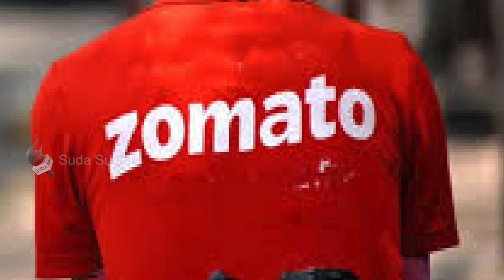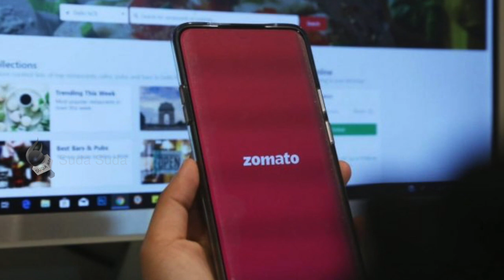zomato ஊழியரால் தாக்கப்பட்ட பெண், வைரலான வீடியோ... என்ன நடந்தது?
''நான் கதவை மூட முயன்றேன். ஆனால், அவர் கதவைத் தள்ளி, மேசையிலிருந்து என் ஆர்டரை எடுத்துக்கொண்டார். அத்துடன் என் முகத்தில் குத்திவிட்டு ஓடிவிட்டார்.''

கடந்த மார்ச் 9-ம் தேதி ஸொமேட்டோ (Zomato) டெலிவரி ஊழியரால் தான் தாக்கப்பட்டதாகக் குற்றம் சாட்டியுள்ளார், பெங்களூருவைச் சேர்ந்த சோஷியல் மீடியா இன்ஃப்ளூயன்ஸர் ஹிதேஷா சந்திரனி. கன்டன்ட் கிரியேட்டர் மற்றும் ஒப்பனைக் கலைஞரான ஹிதேஷா, இது குறித்து தன் இன்ஸ்டாகிராமில் வெளியிட்டுள்ள வீடியோவில் மூக்கில் ரத்தக் காயத்துடன் காணப்படுகிறார்.

'நான் ஸொமேட்டோவில் ஆர்டர் செய்திருந்தேன். அதில் தாமதம் ஏற்பட்டது. அதைத் தொடர்ந்து டெலிவரி ஊழியருக்கும் எனக்கும் ஏற்பட்ட வாக்குவாதத்தில், அவர் என்னைத் தாக்கினார்' என்று குறிப்பிட்டிருக்கிறார் ஹிதேஷா. மேலும், டெலிவரி ஊழியர் தனது வீட்டுக்குள் அத்துமீறி நுழைந்து தன்னைத் தாக்கிவிட்டு சுதாரிப்பதற்குள் ஓடிவிட்டார் என்றும் கூறியுள்ளார்.